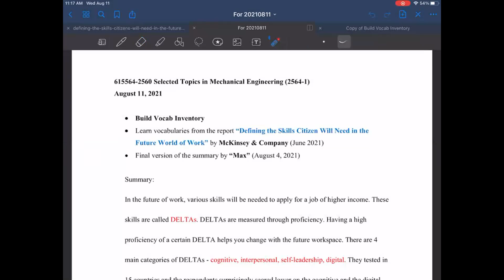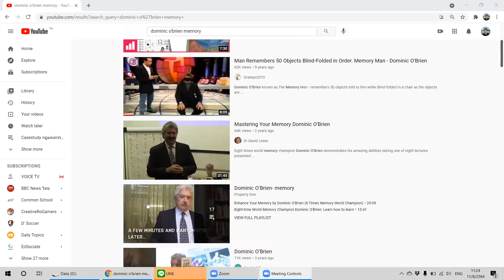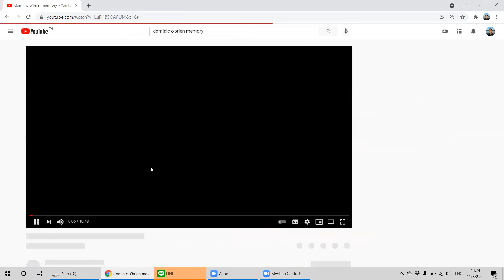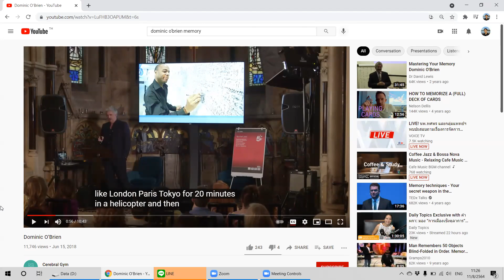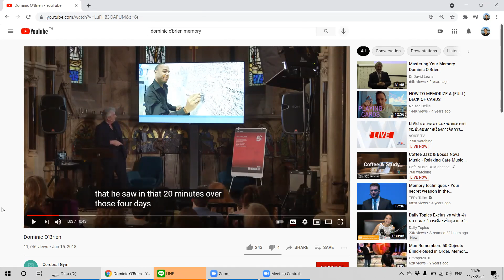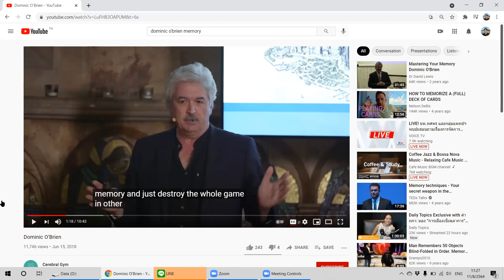Eng4ME 2564-1 EP04-01 Build vocab inventory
บันทึกการเรียนการสอนวิชา 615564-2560 Selected Topics for ME IV: English for ME

บันทึกเมื่อ: พุธ 11 ส.ค. 2564